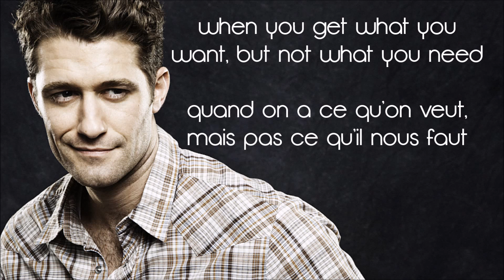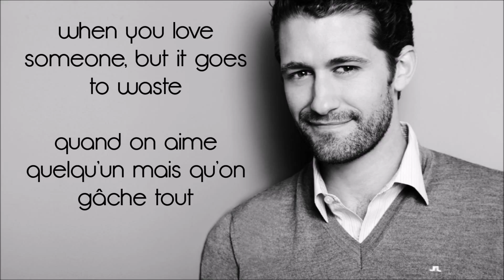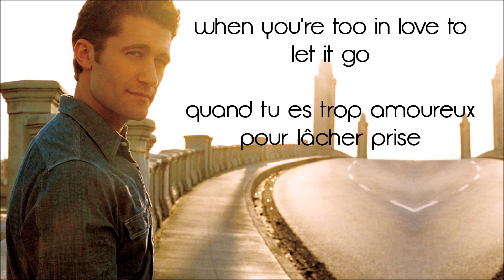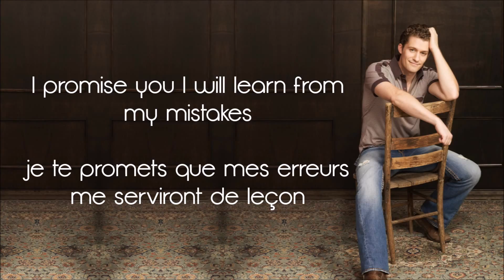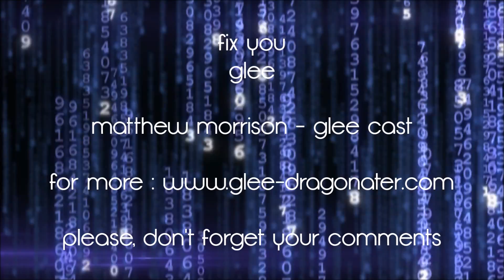Glee - Fix You Lyrics + Traduction Française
Glee Fix You Lyrics & Traduction Fr HD
Performed by: Matthew Morrison (MR. Schuester)
Episode 03 Season 03  "Asian F"